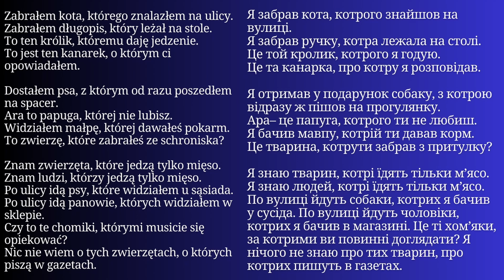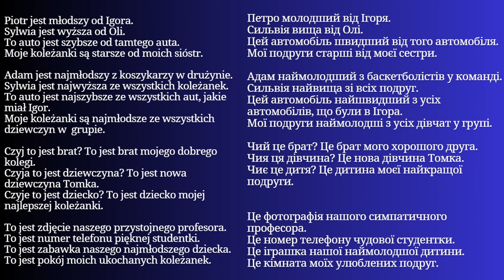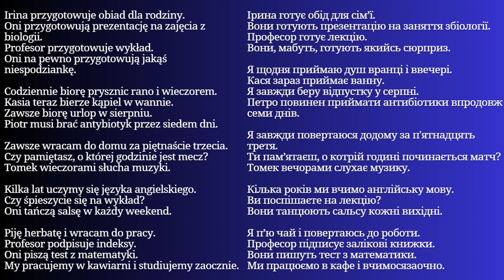Уся Польська мова в одному плейлисті. Польські тексти та діалоги. Польська з нуля. Частина 69